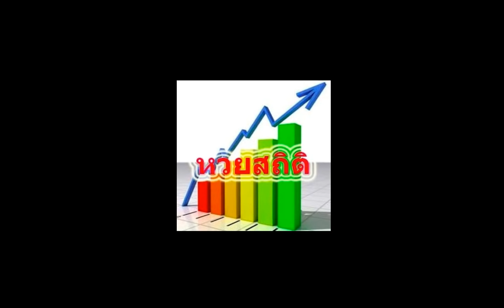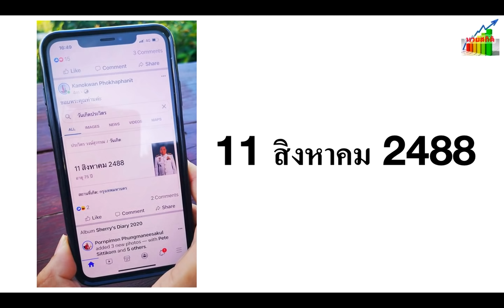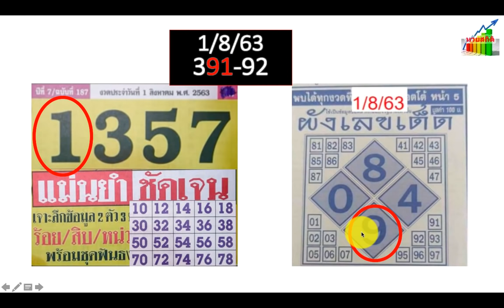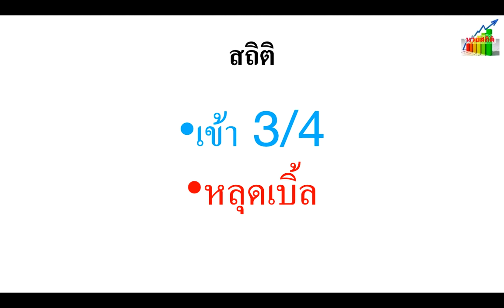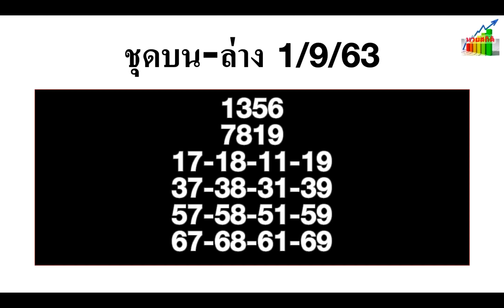ชุดบน-ล่าง 1/9/63 จับไขว้ ได้เลขสวย!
หวยสถิติจัดชุดบน-ล่าง งวดนี้ 1/9/63 มาฝาก FC และทุกท่านที่ติดตาม ซึ่งหวยสถิติได้คัดโดยการจับไขว้ ได้เลขสวย ทั้งบน-ล่าง ไปชมกันเลยครับ